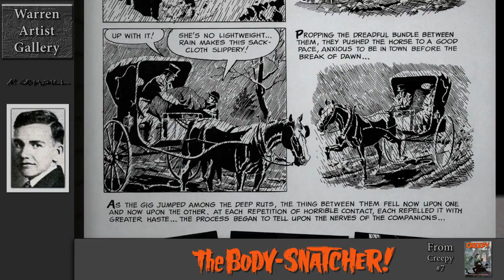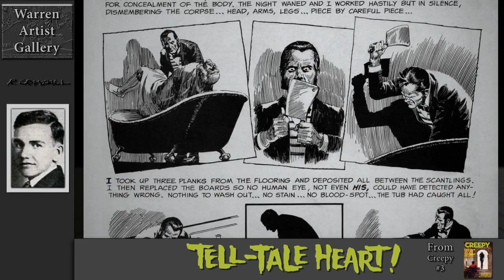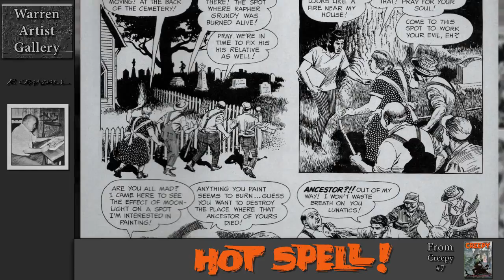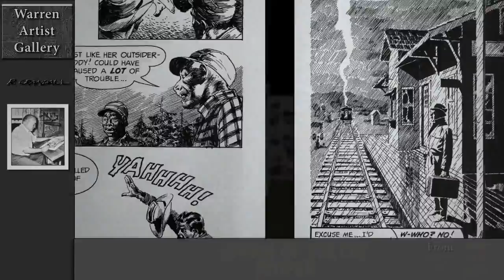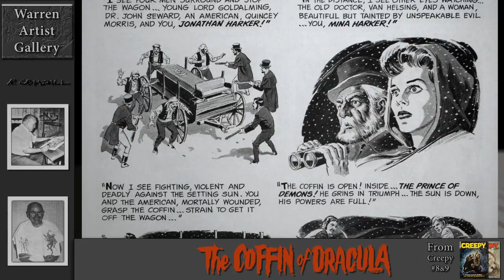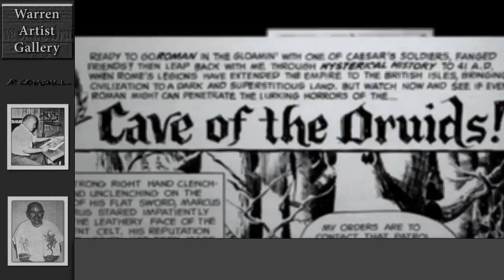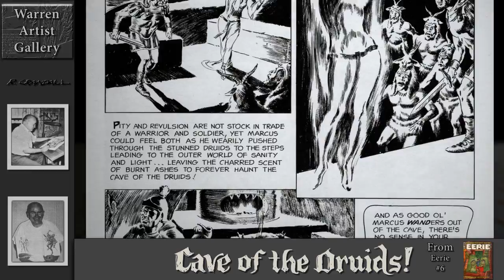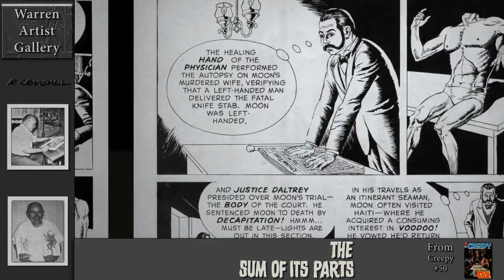Warren Artist Gallery HD Reed Crandall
Eighth in my series of HighDef artist galleries. This lengthy one features the fantastic  Reed Crandall with music from Jerry Goldsmith's "Damien Omen II" Original Soundtrack on Varese Sarabande 066 309.

Watch at 720p fullscreen.

The full stories are available through Dark Horse Comics in their respective Creepy and Eerie editions.